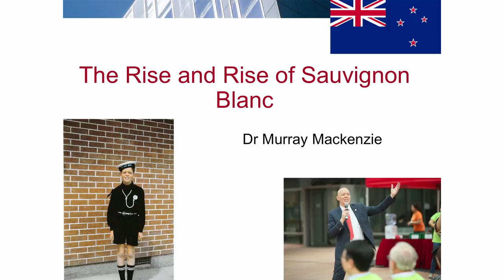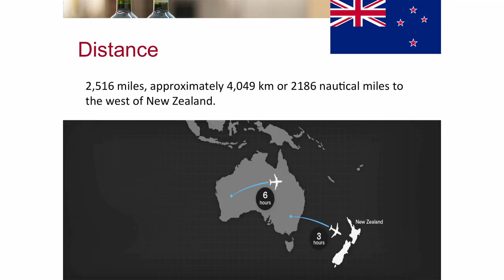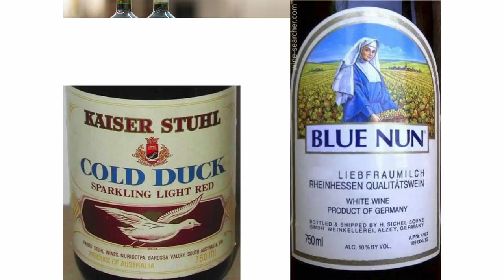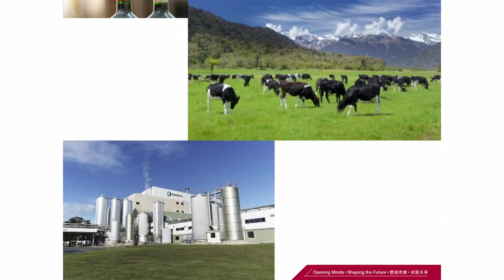The Rise and Fall of Sauvignon Blanc | Murray Mackenzie | TEDxHongKong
Education Specialist and Head Banqueting Chef Dr Murray Mackenzie offers a generous pour of insights.

Before joining the Hong Kong Polytechnic University in 2008, Dr Murray Mackenzie was employed at the Auckland University of Technology, New Zealand, as a senior lecturer and program leader for the Bachelor of International Hospitality Management. He has 20 years experience lecturing and teaching in Northern Ireland New Zealand and Hong Kong.

As a former Chef, his industry experience has taken him to several countries. Commencing his training in New Zealand he then traveled to Australia, South Africa, Northern Ireland and England where he worked with renowned chefs such as Paul Rankin (Cayenne) and Peter Gordon (The Sugar Club). Murray has held key positions in major hotels and restaurants such as Executive Sous Chef, Head Banqueting Chef, and Executive Head Chef, and has worked in the food and beverage industry for over 20 years prior to commencing his role in education.

Apart from teaching and lecturing to the culinary student (since 1990), he has also competed in several culinary events, including Hotelompia (2000) and Northern Ireland Saloon Culinaire (2000).

In his current position as Education Specialist and Food and Beverage (F&B) coordinator at the School of Hotel and Tourism Management (SHTM) of the Hong Kong Polytechnic University, he oversees Food and Beverage, and Food and Wine Academy programs and workshops offered. Apart from teaching on the MSc in International Wine Management, Gastronomy and Olfactory Studies, and Food and Beverage Management programs, Murray also plays an important role through the integration of research and teaching that takes place in Hotel ICON.

Murrays specialist teaching and research areas are in food and beverage, corporate social responsibility (CSR) wine studies and marketing. Murray graduated with a PhD in Hospitality Management from the University of Waikato, New Zealand and a MEd from the University of Ulster, Northern Ireland.